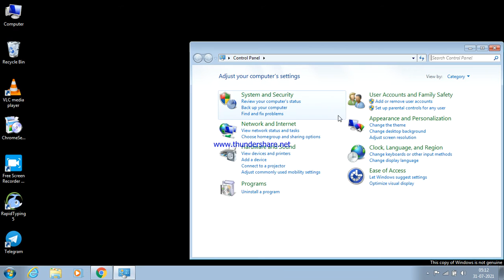how to set password in window 7 laptop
This video shows how to set up password in window 7 laptop.
Laptop name-Acer aspire 5750